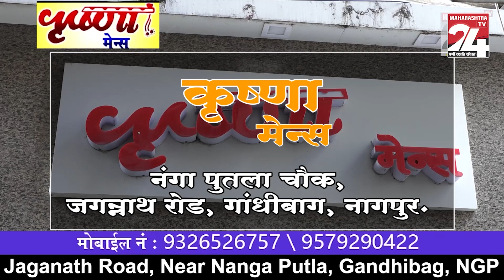नागपुर - कर्ज उतारने के लिए मोमबत्ती कारोबारी से मांग रहे थे फिरौती || 08 JAN 2024